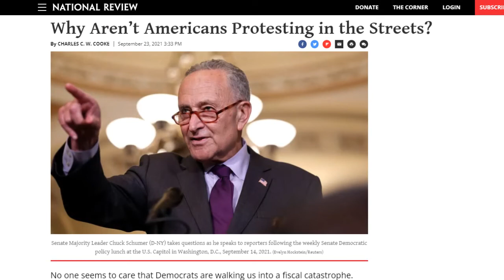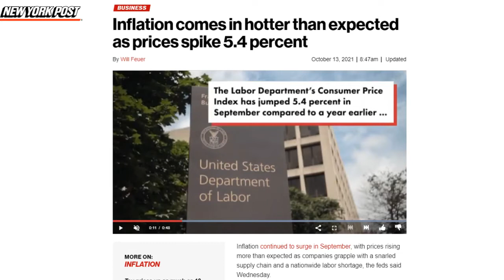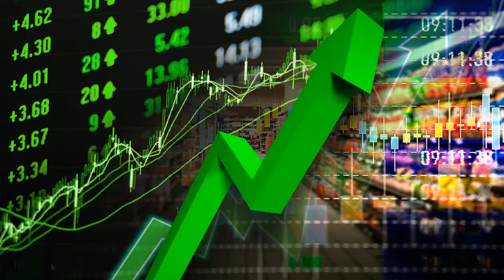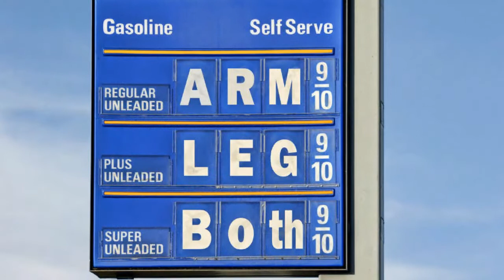Saul's News Rewind Video for October 15th, 2021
Lack of concern over federal spending is a big problem,  inflation takes a bite out of consumer’s wallets, and Social Security recipients set to get a significant cost of living boost!